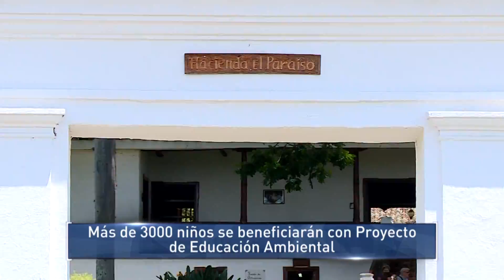Más de 3.000 niños del Valle se beneficiarán con Proyecto de Educación Ambiental